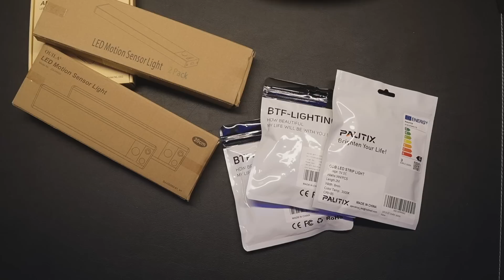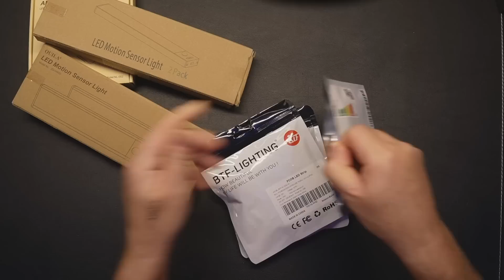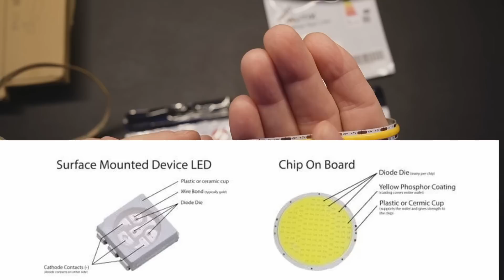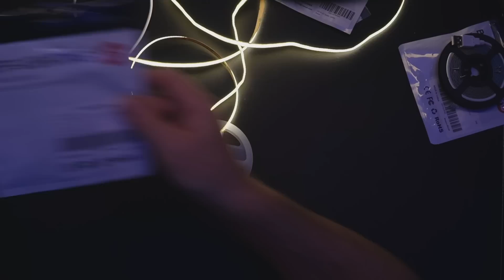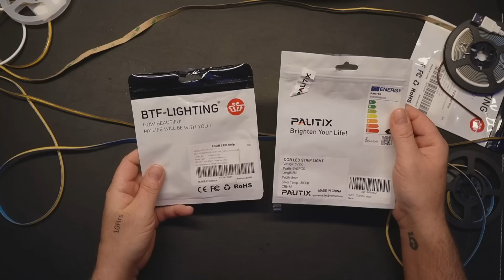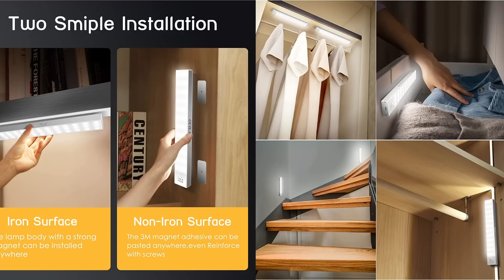Godt BILLIGT! LED lys til ALLE, der IKKE! kræver noget Smarthome - (COB LED Strips & Lysstænger)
i dag kigger vi på COB LED lightstrips og så nogle gode anvendelige lysstænger (Skabs/skuffelys) der kan bruges til mange formål. Hverken COB lys eller de andre koster særligt meget!, så her kan alle være med. INGEN SMARTHOME NØDVENDIG !

Links til produkter her:

BTF-Lighting COB Lys
Pautix COB lys

CAFELE Magnetiske USB Kabler

Skabs/ Skuffe lys 23 Cm (min anbefaling)
Quila Skabslys på 20 cm
Små Skabs / Senge lys

Du kan donere via Mobilepay! – Brug 9373LV som modtager (RepairGuyDK),
og send 5, 10, 20, 50, 10.000 ?? Kroner *G*, så er du med til at holde ”liv” i RepairguyDK Kanalen, og med til at jeg kan lave flere Giveaways 